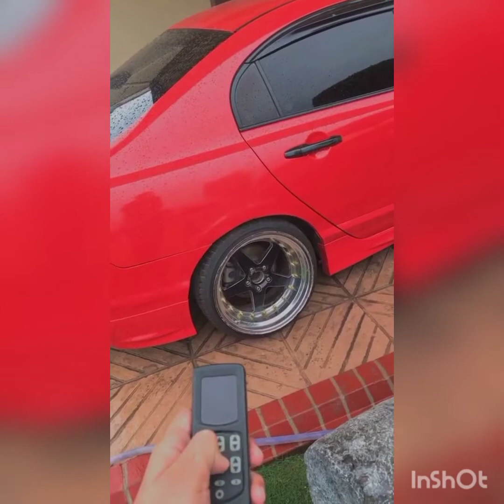Car lovers this video only for u / rajpoot car, khattak car ,pakhtoon car ...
Gl corolla,and civic,gli 12 model,civic rebon,